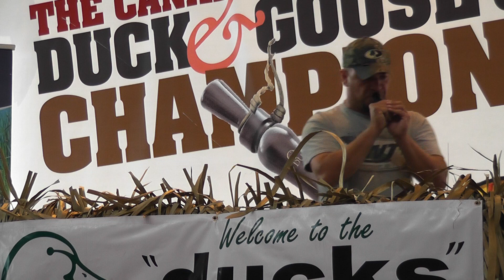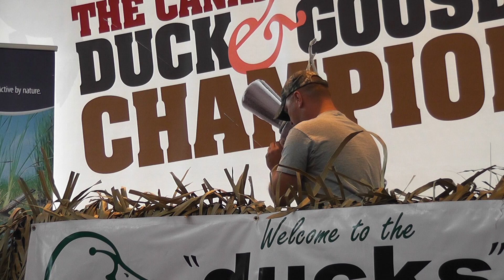Runner up Goose-Pat Sylvester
Bass Pro / DU Goose &Duck Calling Contest